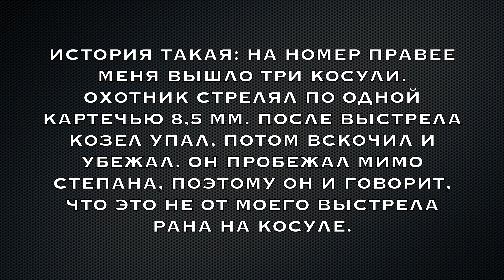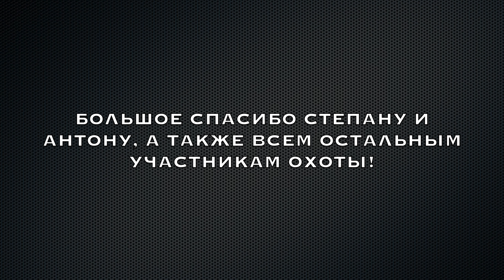Облавная (гаевая) охота на косулю в Краснодарском крае. Картечь 8,5 мм vs пуля - что лучше?